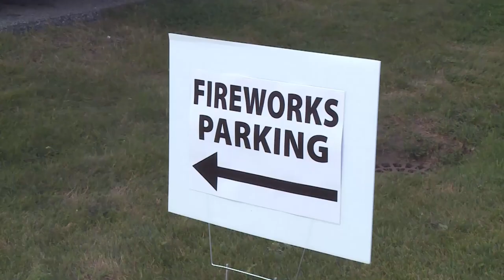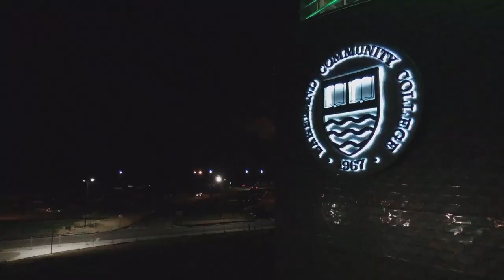Lakeland's 50th Anniversary Kickoff - Highlights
Lakeland kicked off its 50th anniversary week with a bang Monday, Sept. 25, with a slate of activities including fireworks!

Lakeland's Birthday Party
The 50th anniversary kick-off ceremony welcomed Lakeland President Morris W. Beverage Jr. unveiling a giant birthday hat on the college's Mind Ladders sculpture, which was created for Lakeland's 25th anniversary. Local legislators and city officials presented resolutions honoring Lakeland on its 50 years of service to Lake County.

Campus Cookout
Students, employees, and retirees were invited to a complimentary campus cookout  at Breakers on the first floor and patio area, serving hundreds of guests.

Aerial Drone Photo – Lakeland 50!
Students, employees and community members made Lakeland history with a 50th anniversary birthday photo from an aerial drone! Over 200 participants stood to form the number 50 in the field behind the tennis courts, wearing blue to show their appreciation for Lakeland.

Fireworks!
 A professionally choreographed fireworks display was set off from the soccer field and viewed from all over campus. With food trucks serving dinner and snacks, hundreds of community members enjoyed the birthday celebration.

Lakeland's 50th anniversary week celebration continued Tuesday, Sept. 26.

Lakeland Veterans Memorial Dedication Ceremony
Lakeland held a dedication ceremony for a new Veterans Memorial outside the Athletic & Fitness Center. The memorial, initiated by Lakeland's students' veterans program, features a flag display and a helmet, rifle and boots forming a battle cross. The ceremony include a 21-gun salute and guests from the U.S. Army, U.S. Marine Corps and U.S. National Guard.

Terminal Tower Beams Blue for Lakeland Community College
The Terminal Tower in downtown Cleveland was lighted up in blue Tuesday evening in celebration of Lakeland's 50th anniversary.